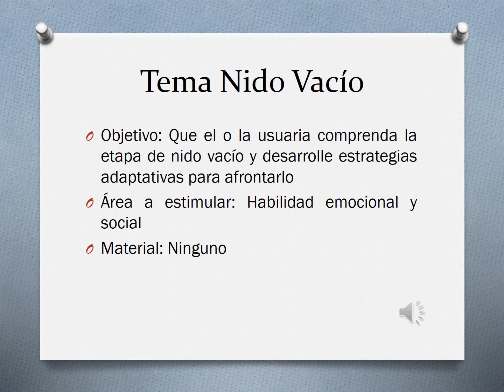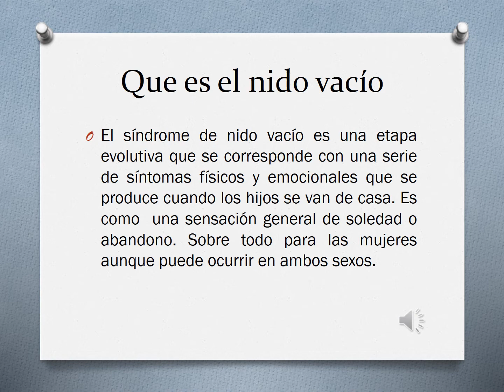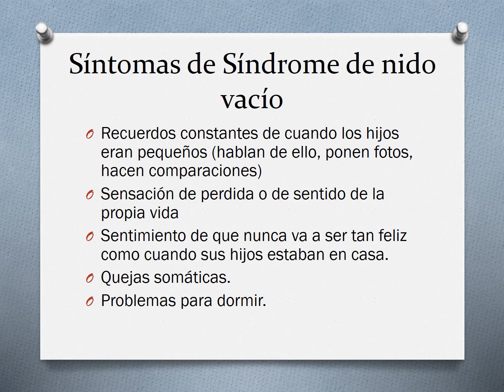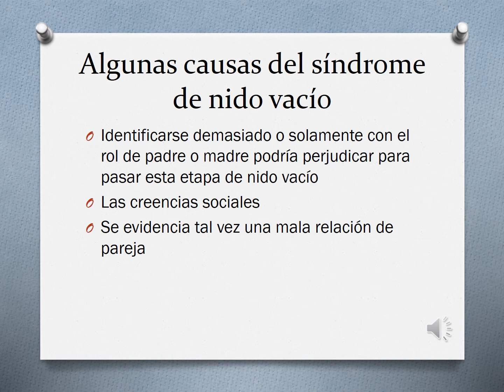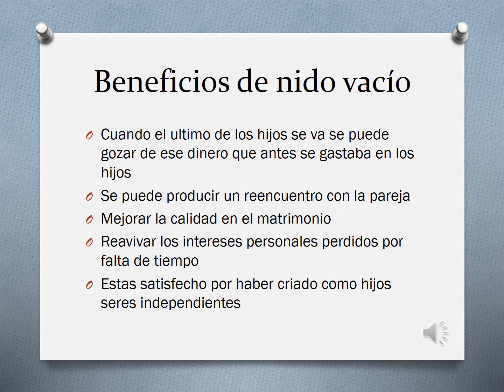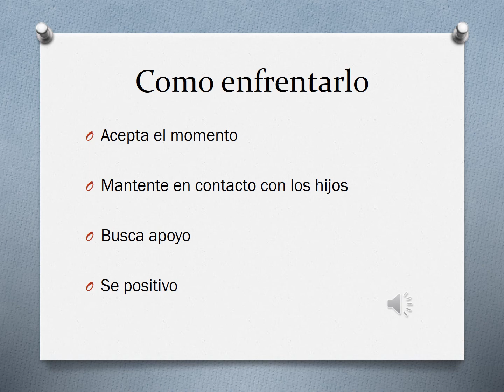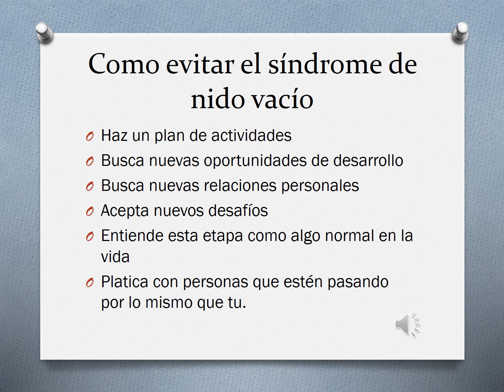HE Nido Vacío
Habilidad Emocional